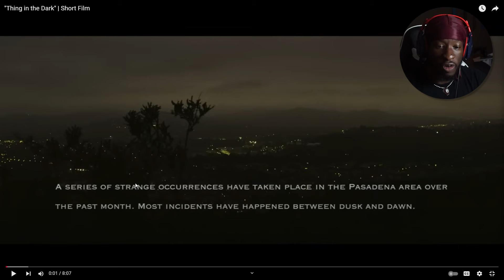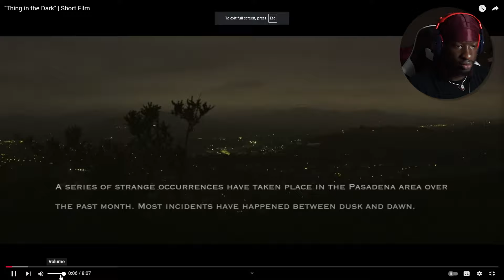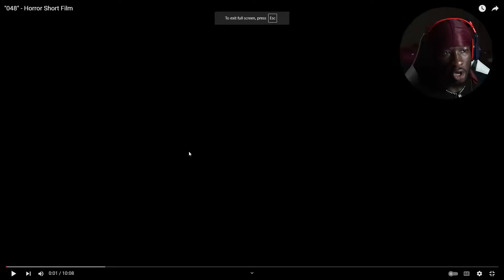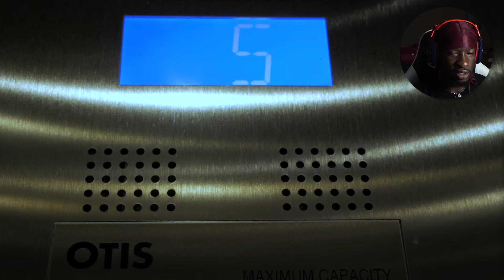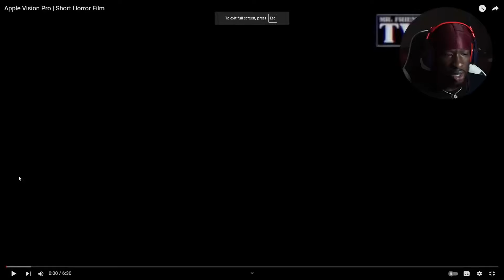THE APPLE VISION PRO MAKES YOU SEE THINGS.... | Wind-Down Time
I don't think I'll ever get the Apple Vision Pro now lmao

Thank you for visiting the Captain, and of course, checking out this video. I hope it made your day brighter than yesterday!

Channels & Videos:
(Please check more of their work!)

Chapters
0:00 Intro
0:43 Thing in the Dark
10:35 048
22:03 FIONA
26:19 Apple Vision Pro
34:30 Outro